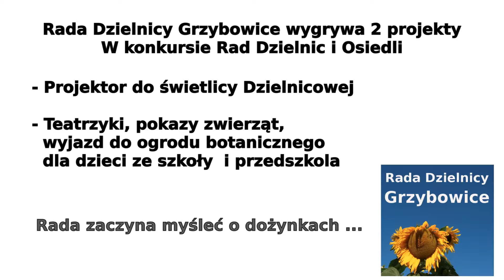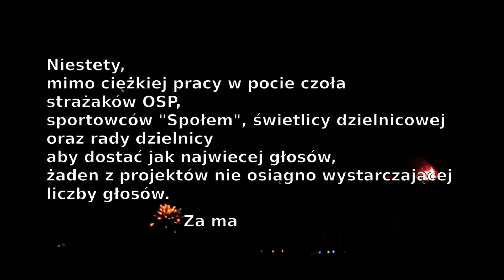Podsumowanie roku 2015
Grzybowice.pl